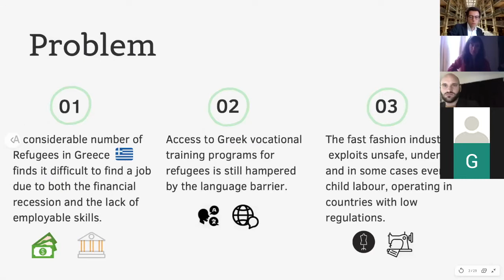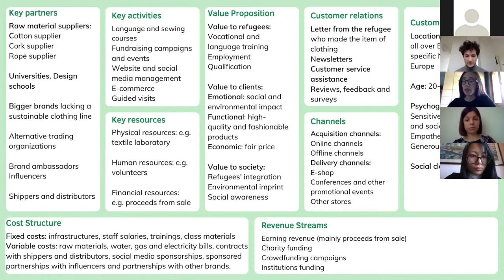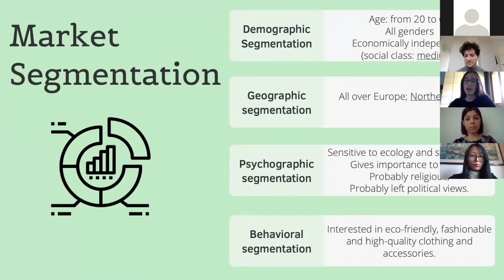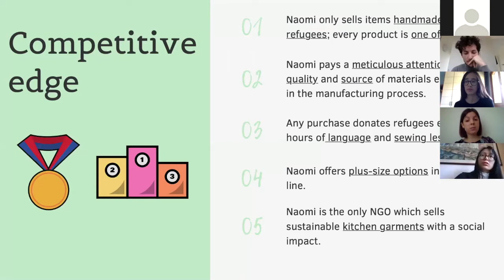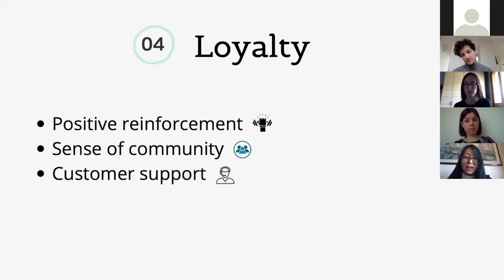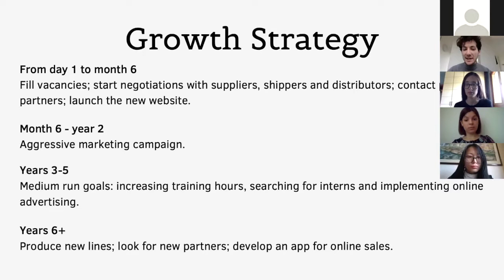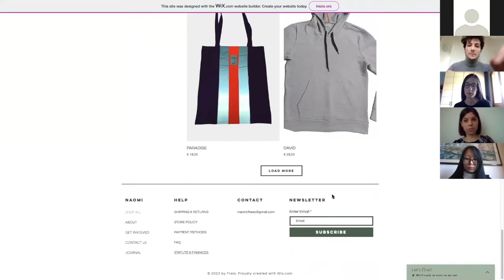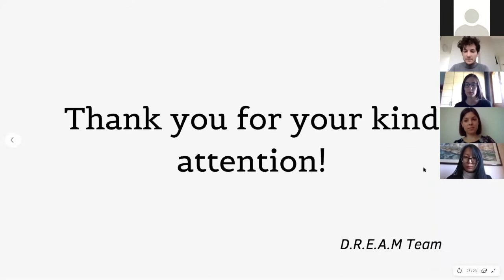IDOMENI Social Business Challenge | The Final | D.R.E.A.M. Team Presentation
The IdomeniSBC is a project developed to support NAOMI, an NGO based in Thessaloniki, that, upcycling used UNHCR blankets from the Greek Refugee Camp Idomeni, creates sustainable clothes and fair jobs for refugees. NAOMI urgently needed concrete help to develop its business with a sound business plan and website.

The adventure of the IDOMENISBC started in Bonn, Germany, at the end of February and ended on 27-28 April… on Zoom! It involved 22 ambitious and skilled college students coming from Italy and Europe, who got selected for their entrepreneurial spirit and desire to help others!
This is the business plan and website that the D.R.E.A.M. Team from Collegio Don Nicola Mazza Padua, Italy, came up with! Enjoy!

Team members:
- Sofia Mao
- Martina Satta
- Cosimo masotti
- Miriam Maniero
- Francesco Invernizzi
Members of the Jury:
- Alessandro Signorini
- Nicola Sarcinelli
- Helge Dresen
- Lorenzo Ricciardi Celsi
- Maria Giulia Polocci
- Georgia Aslanidou
- Ulrich Gensch

Presenter/Moderator:
- Guillermo González de Molina